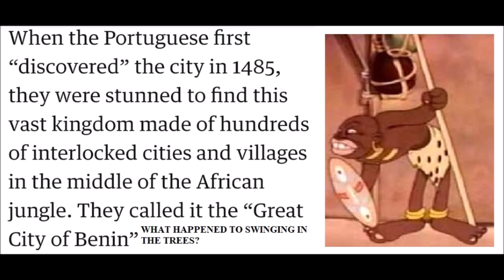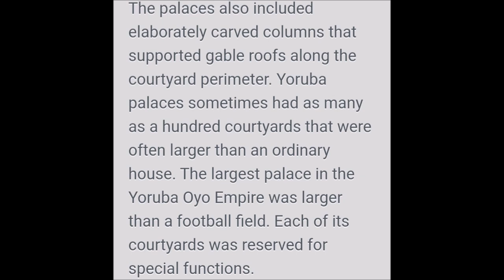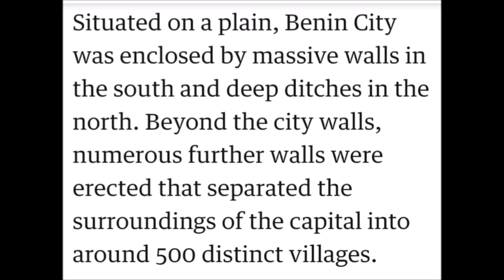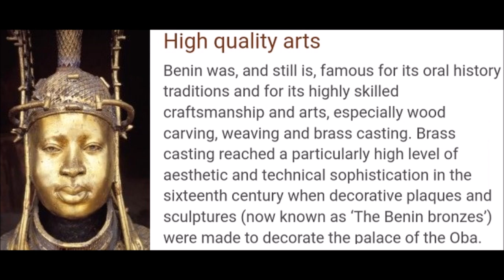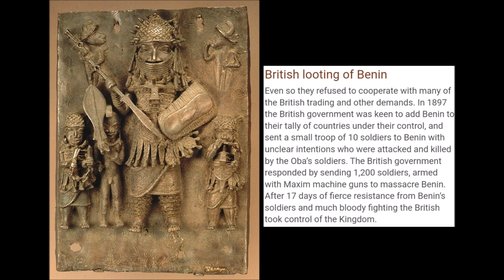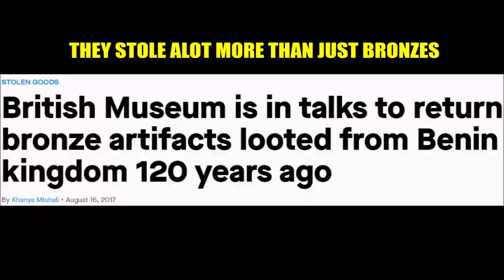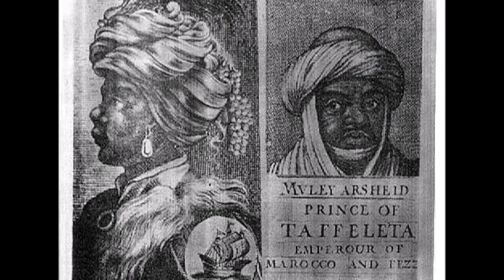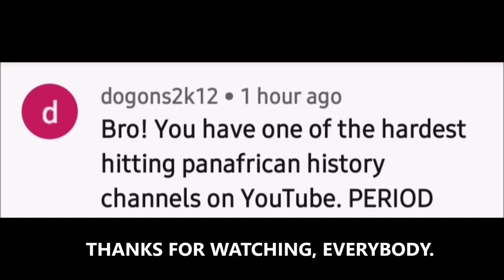Empire of Edo - Real Big (Walls of Benin)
Longer than the Great Wall of China, more building materials than Khufu.

Benin
Benin Statue
Edo Empire
Yoruba
Sao
Ife
Kongo
Nigeria
Oba
Walls of Benin
Cameroon
Ancient Ruins
African Ruins
Great Wall of China
Khufu Pyramid
British Empire
Colonialism
Wakanda
Black Panther
Killmonger
19th Century Documentary
African History
Black History Documentary
Mini Documentary
19th Century photography